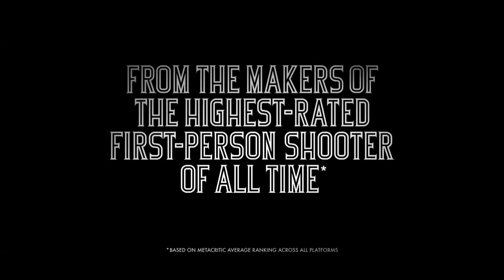"Lamb of Columbia" Trailer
To clear his debt, Booker DeWitt must rescue a mysterious girl from the sky-city of Columbia. But who is this girl? What makes her so powerful, and why are so many willing to do anything to keep her from escaping? More importantly... what price will you pay to set her free?